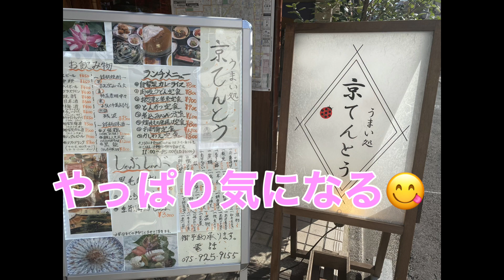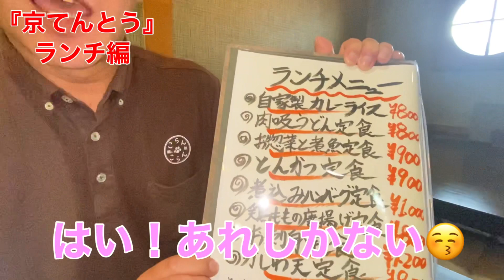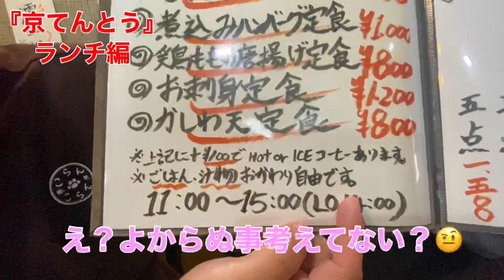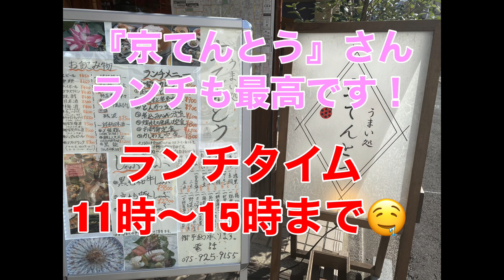【京都ランチ】絶対食べたいランチ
先日ご紹介した『京てんとう』さんの
ランチメニューがどうしても気になり
行ってみました　憧れの肉吸いうどん　笑
ダイエット企画も無事終了したので
いっぱい食べられる🤣